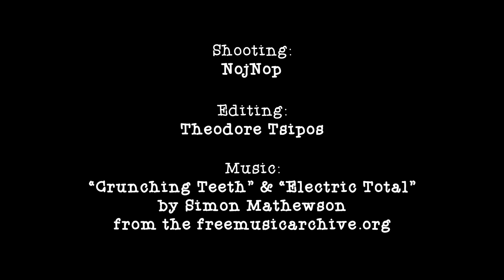What if I fall? But imagine, what if you fly? Athens Greece, 2015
What if I fall? But imagine, what if you fly?